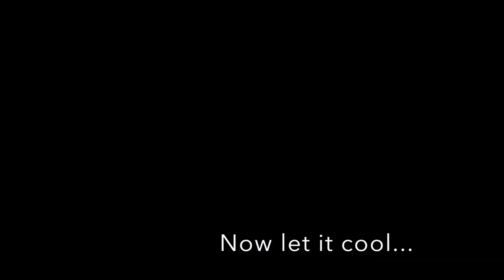Soldering with hot air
A short demo how to solder with solder paste hand applied from a syringe. I'm using hot air and also a solder iron.